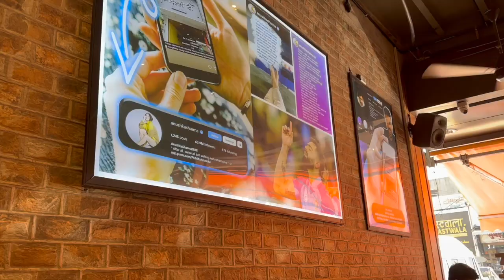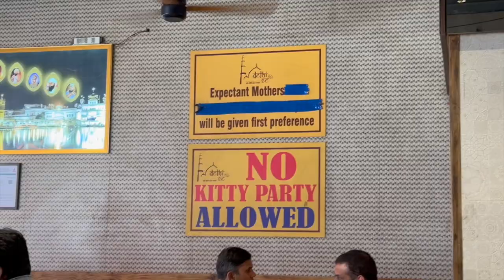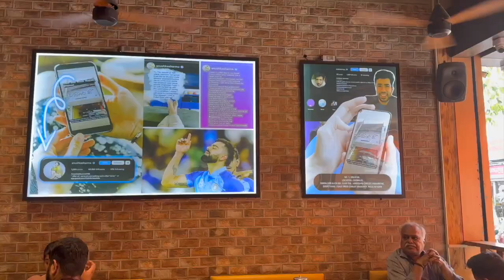Trying out Virat Kohli's , Sara Ali Khan's favourite Chole Bhature place - DELHI SE from Chembur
Hello guys ,
Hope you are safe and loved ❤️

Ooops ya
DON’T FORGET TO

Love ,
Janavi 🤍

Delhi SE , delhi se chole bhature , anushka sharmas favourite chole bhature from mumbai , virat kohlis favourite chole bhature , chole bhature ,delhi se from chembur , chembur, chole bhature